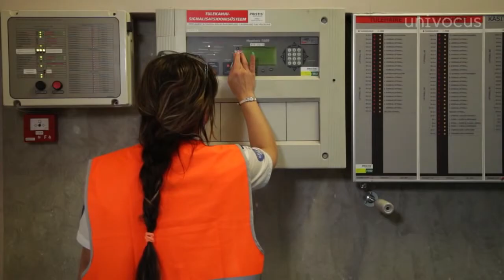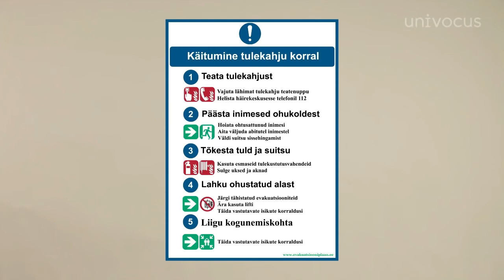Tegutsemine tulekahju korral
Univocus ohutusakadeemia õppevideo "Tegutsemine tulekahju korral". Telli e-koolitus